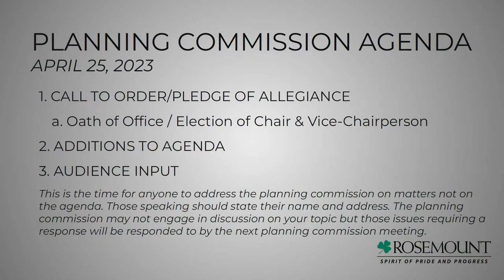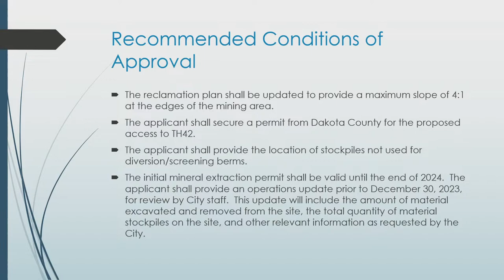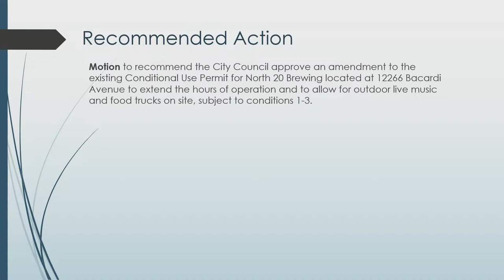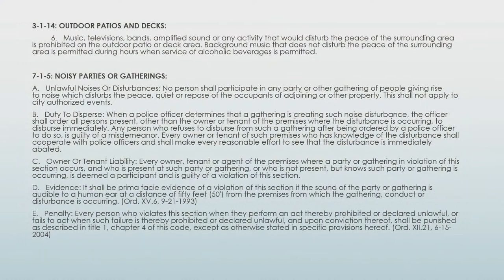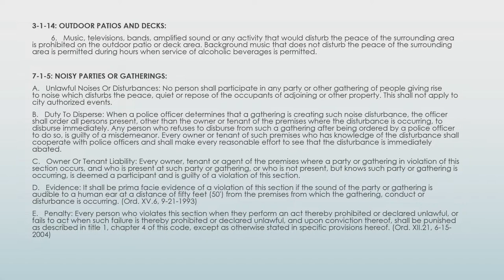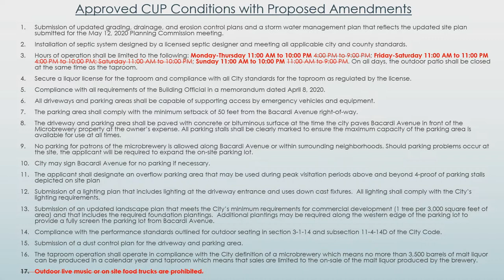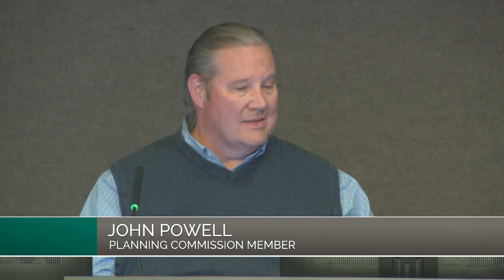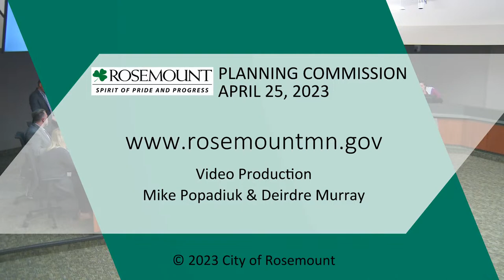Planning Commission Meeting - April 25, 2023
1. CALL TO ORDER / PLEDGE OF ALLEGIANCE 0:15
a. Oath of Office / Election of Chair & Vice-Chairperson 0:40
2. ADDITIONS TO AGENDA
3. AUDIENCE INPUT 4:12
4. CONSENT AGENDA 4:30
5. PUBLIC HEARING
a. Request by Las Tortillas for a conditional use permit for additional outdoor
seating/dining area 5:10
b. Request by Frattalone-Berger for a Small-Scale Mineral Extraction Permit for 2023 19:29
c. Request by North 20 for an amendment to the Conditional Use Permit to extend the
hours of operation and to allow for outdoor live music 33:40
d. Request by Holiday Station stores for a Condition Use Permit to allow for the
expansion of the existing canopy onsite 2:30:07
6. DISCUSSION 2:36:30
7. NEW BUSINESS
8. ADJOURNMENT OF REGULAR MEETING